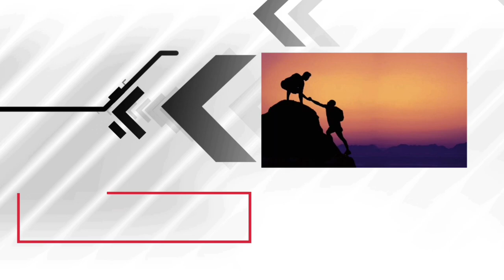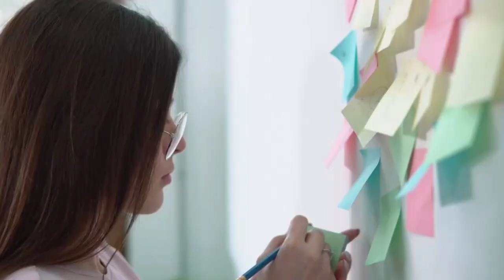¿COMO EMPEZAR A EMPRENDER UN NEGOCIO? Guía para DESCUBRIR en que DEBES EMPRENDER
El emprendimiento esta en todo lado, lo que tu veas por todo lado se puede comercializar, créeme si se puede porque el comercio y la habilidad de vender de cada persona es única, pero desde mi experiencia es importante responder estas preguntas:
• PORQUE LO HARÁS???
• QUE TE APASIONA???
• QUE CONOCES
• CON QUE RECURSOS CUENTAS

Si tu eres  una persona que busca más en la vida, ser una persona que esta que quiera romper los limites tu eres un Emprendedor o una Emprendedora, en este canal yo te guiare como seguir adelante, como desarrollar tu potencial para llegar a tener éxito.

CAPÍTULOS
00:00 Introducción
00:58 Emprender
01:52 Porque Emprenderás???
03:05 Que Te Apasiona
04:16 Que Conoces
05:15 Que Recursos Tienes